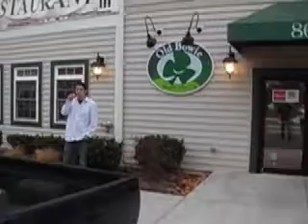Visit to Old Bowie Town Grille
This video is for my Bowie High '79 reunion committee to check out a possible site for an event during our class reunion weekend. Looks like a fun place. Featuring the Annapolis Bluegrass Coalition